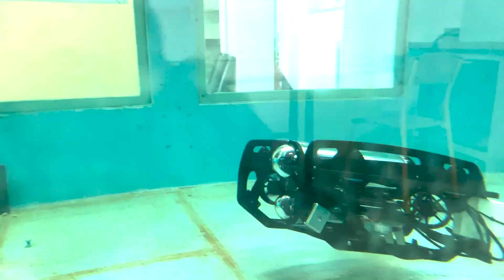The (MIR) Marine and Maritime Intelligent Robotics Master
Présentation du Master Erasmus Mundus MIR, pour en savoir plus rendez-vous sur le site web :

Introduction to the EMJMD MIR, to know more about it